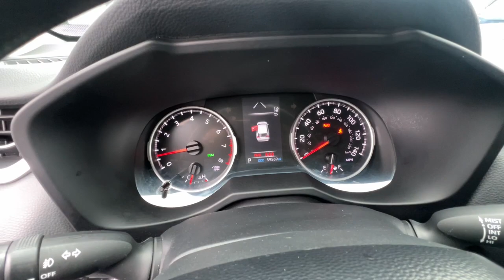2021 Toyota RAV4 XLE CA Redding, Eureka, Red Bluff, Corning, Norther California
Pre-Owned 2021 Toyota RAV4 XLE available at Redding Subaru located in 481 E Cypress Ave, Redding, CA, 96002. Servicing the Redding, Eureka, Red Bluff, Corning, Norther California area.

Here is a wonderful   2021  Toyota RAV4.  Handle life's twists and turns with confidence in this responsive, sporty Rav 4. With advanced safety tech, multiple driving modes to choose from, a smooth ride, and compact SUV versatility, you'll be ready for whatever lies ahead.  These are just some of the great options this vehicle comes with: Apple Carplay®/Android Auto®, Keyless Entry, Back-Up Camera, Satellite Radio, Heated Mirrors, Fog Lamps, Dual Zone A/C, Power Driver Seat, Alarm, Aluminum Wheels. Rugged yet refined and totally connected. This Rav 4 strikes the perfect balance. Treat yourself to a test drive. Our knowledgeable and professional staff will make it the best part of your day.